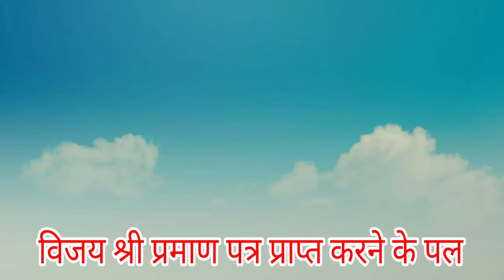राजकीय शिक्षक संघ नैनीताल अधिवेशन: शपथ ग्रहण समारोह|| राजकीय शिक्षक संघ नैनीताल अधिवेशन 2022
राजकीय शिक्षक संघ नैनीताल का द्विवार्षिक अधिवेशन में नवनिर्वाचित कार्यकारिणी का शपथ ग्रहण समारोह एवं विजय श्री प्रमाण पत्र प्राप्त करने के पल.

VivekPandeyNainital, विवेक पांडे जिला अध्यक्ष नैनीताल , नमिता पाठक जिला मंत्री नैनीताल